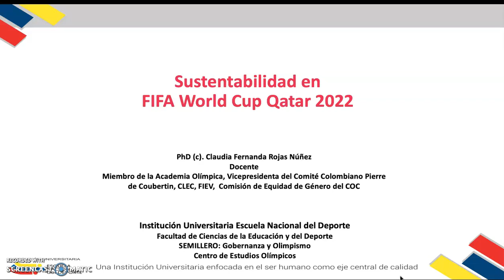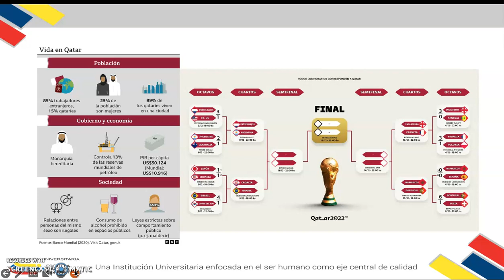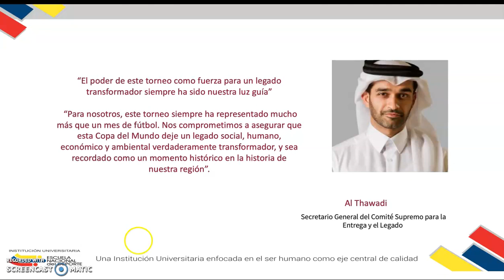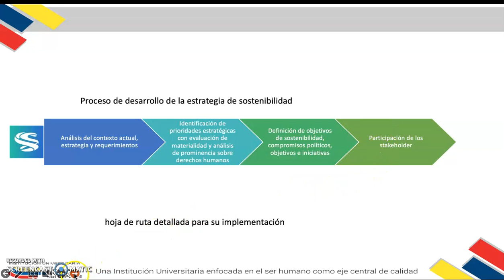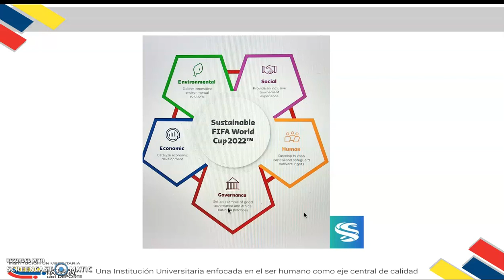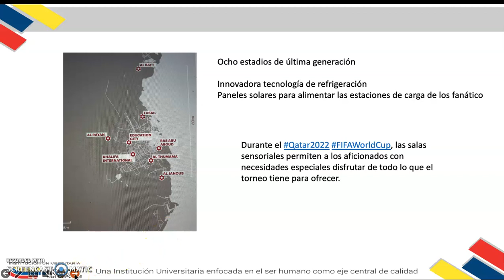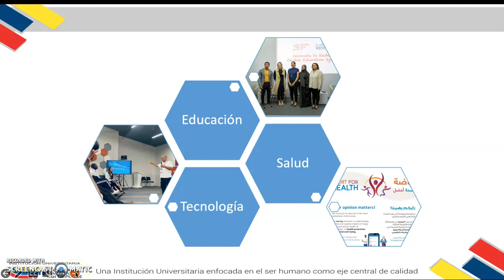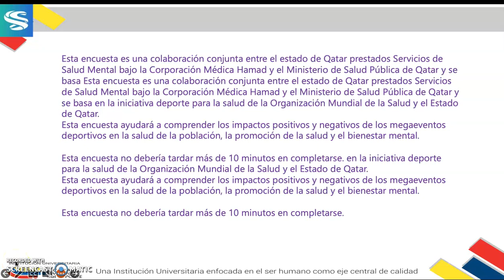Legado Sustentabilidad FIFA World Cup Qatar 2022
Este es un documento académico.